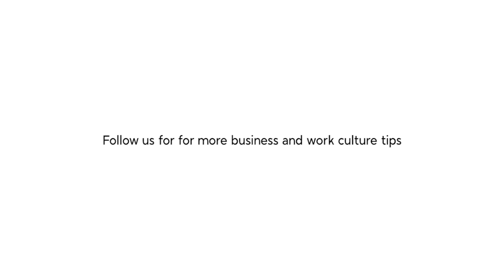Employee Motivation and productivity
A workplace where employees aren't just employees; they're valued individuals whose wellness matters.
Employee Wellness is about fostering an environment that supports your physical, mental, and emotional health

Stay productive 💯